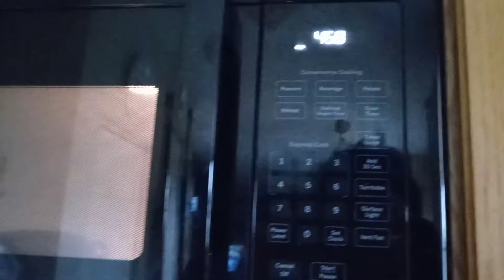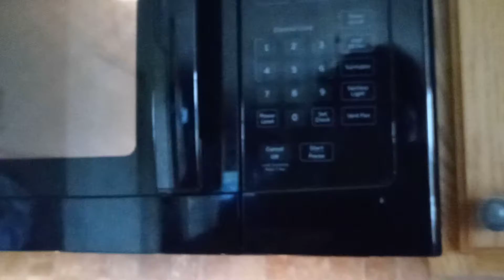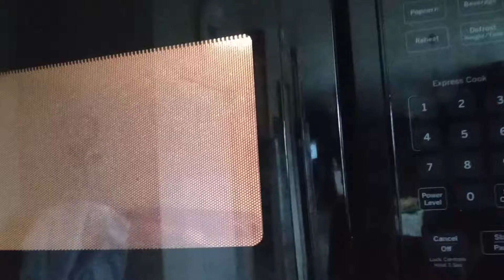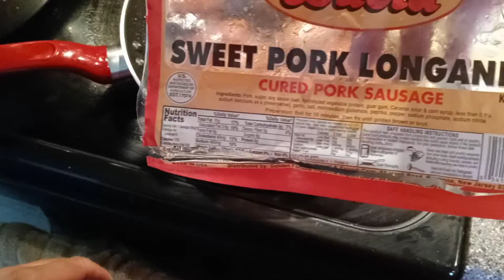Cooking Brunch for my Family.